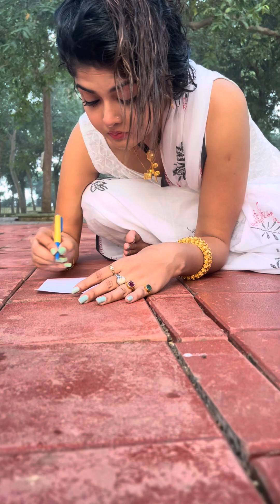বোলপুর tourist spot ॥ বোলপুর ॥ শান্তিনিকেতন￼